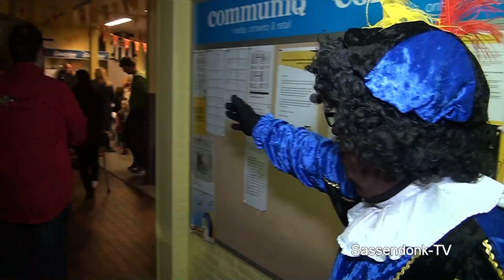Op bezoek bij Sinterklaas